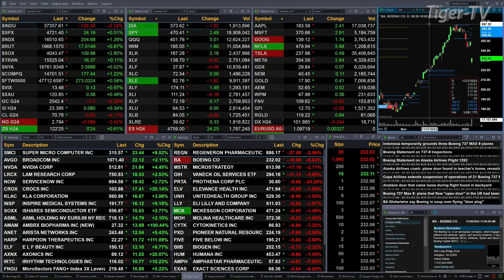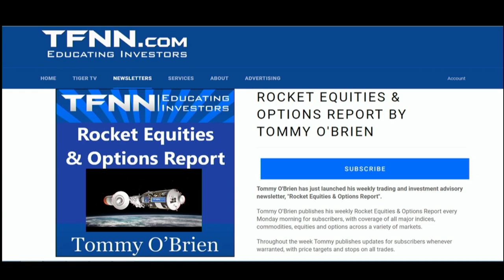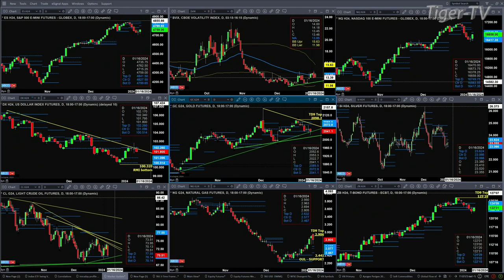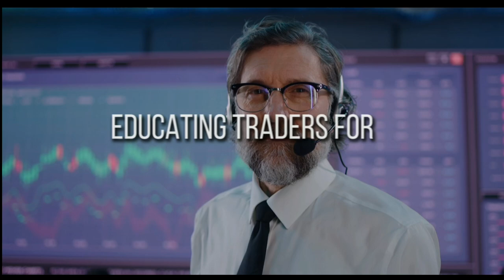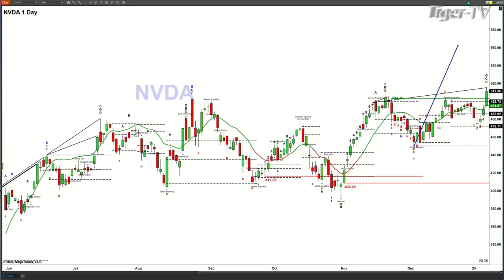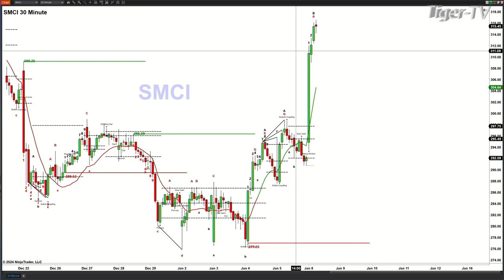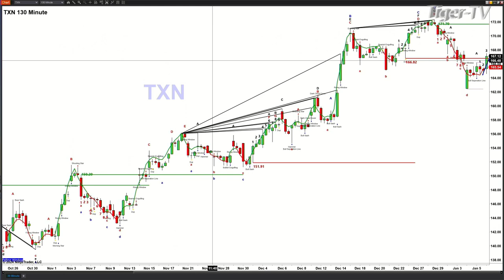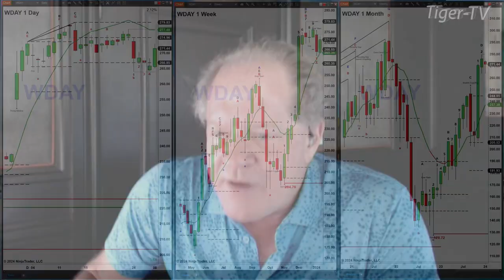January 8th The Trader's Edge with Steve Rhodes on TFNN - 2024